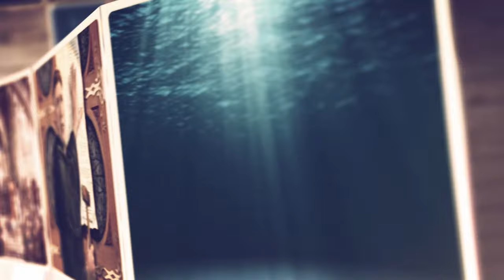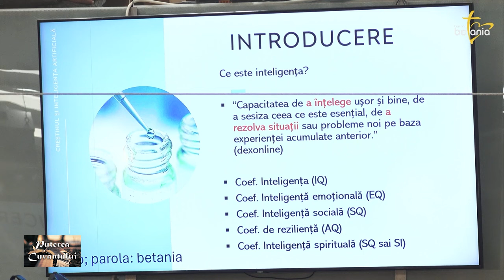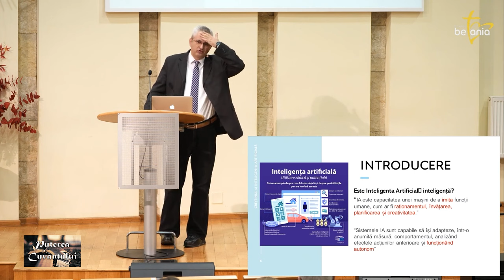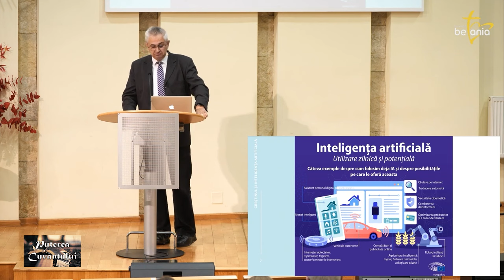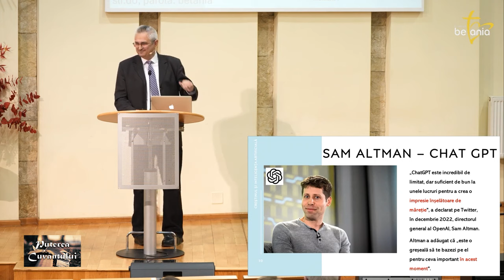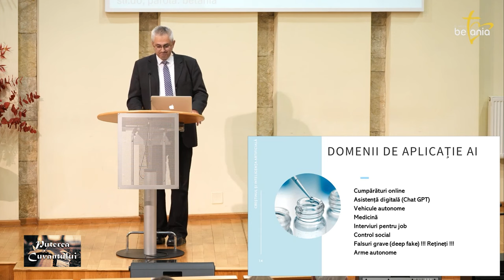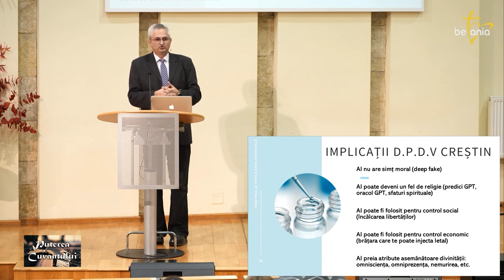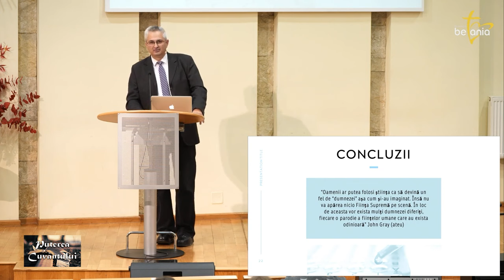Creștinul și inteligența artificială - Remus Runcan | Puterea Cuvântului